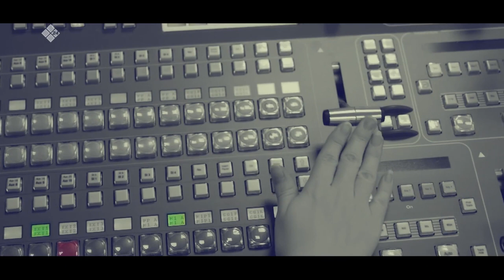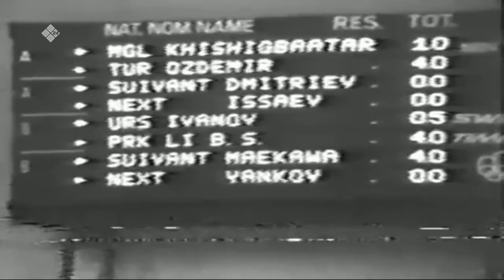«Олох үөһүгэр» биэриигэ: Үс саха Монреаллааҕы өрөгөйө хатыланыа дуо? (12.10.21)